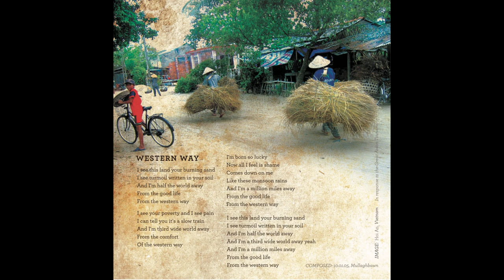Niall O'Callaghan - Western Way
Written, Arranged and Produced by Niall O'Callaghan

Niall O'Callaghan - Songwriting, Vocals, Guitars Acoustic & Electric guitar